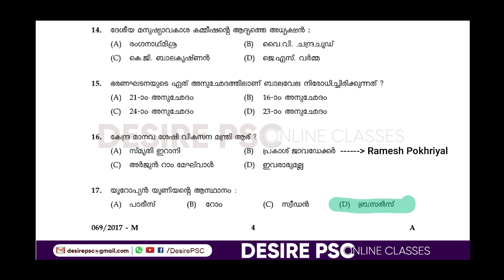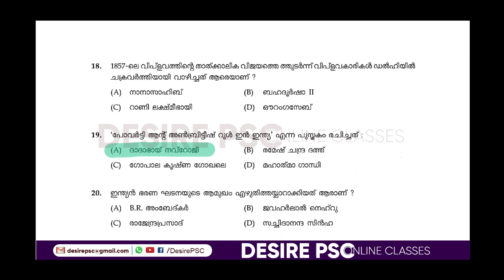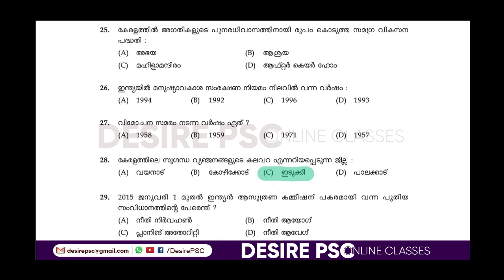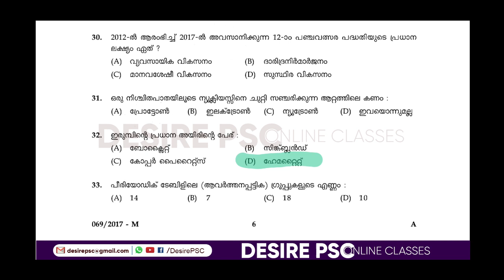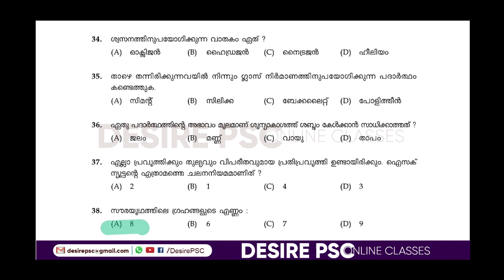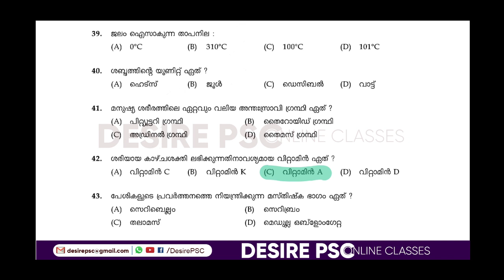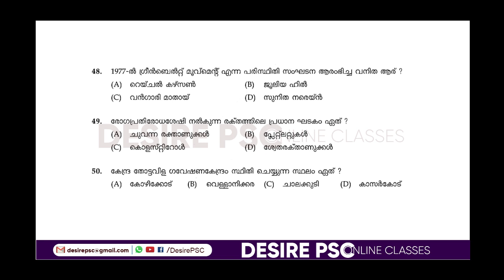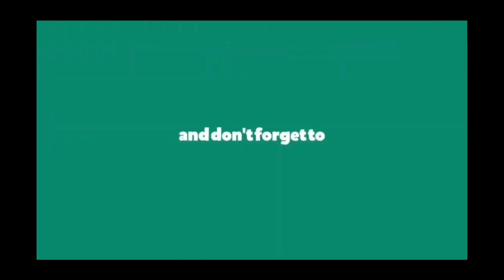LDC 2017 Tvm,Mlpm 50 GK Questions Work out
In this video, our faculty discuss about LDC 2017 Question Work out